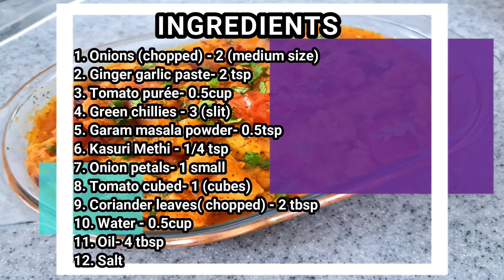CHICKEN DO PYAZA |ചിക്കൻ ഡോ പായസ | MURGH DO PYAZA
INGREDIENTS

For Marination:
1. Chicken - 500 gm (cut in cubes)
2. Red Chilli powder- 1 tsp
3. Salt- 1 tsp

Curd Masala Mix :

1. Curd - 4 tbsp
2.Turmeric powder- 1/2 tsp
3. Red Chilli Powder- 1 tsp
4. Coriander powder- 1.5 tsp
5. Cumin powder- 1 tsp

Other Ingredients:

1.Onions (chopped) - 2 (medium size)
2.Ginger garlic paste- 2 tsp
3.Tomato purée- 0.5cup
4.Green chilli - 3 (slit)
5.Garam masala powder- 0.5tsp
6.Kasuri Methi - 1/4 tsp
7.Onion petals- 1 small
8.Tomato cubed- 1 (cubes)
9.Coriander leaves( chopped) - 2 tbsp
10.Water - 0.5cup
11.Oil- 4 tbsp
12.Salt